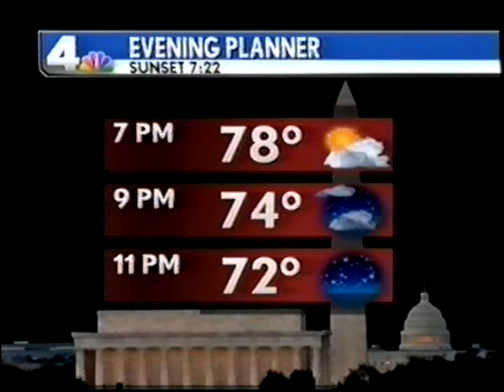Stephanie Lloyd Stallworth NBC 4 Traffic Washington, DC24